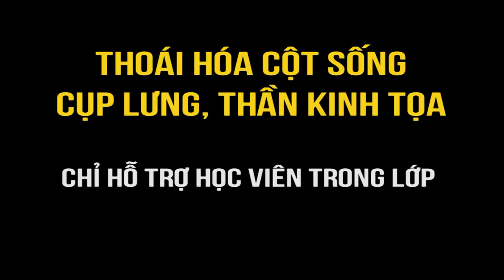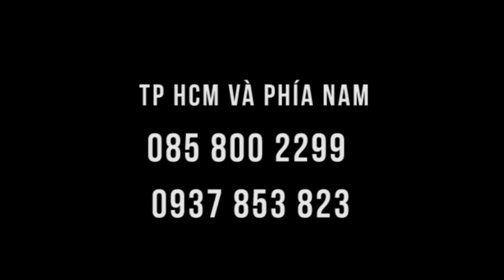Thanh niên cũng thoái hóa cột sống